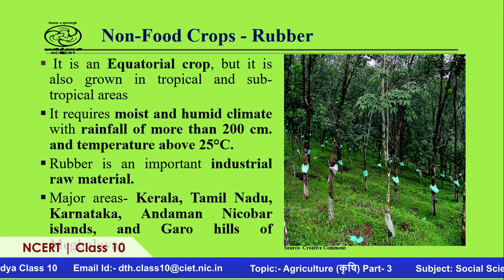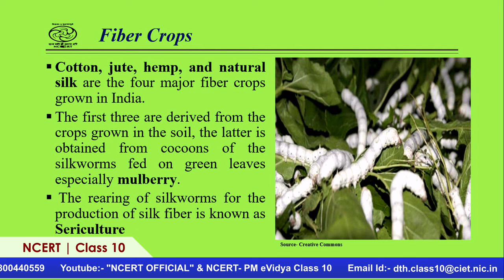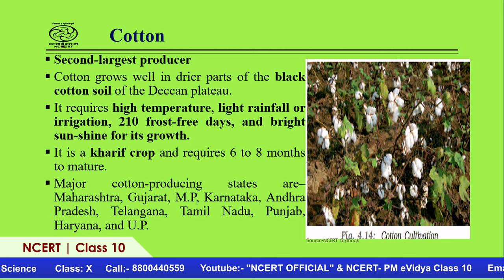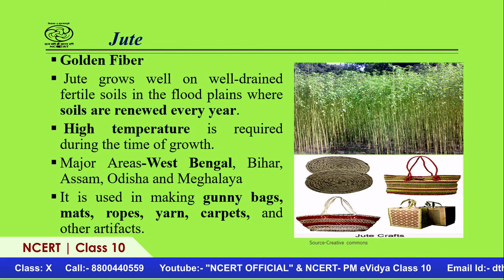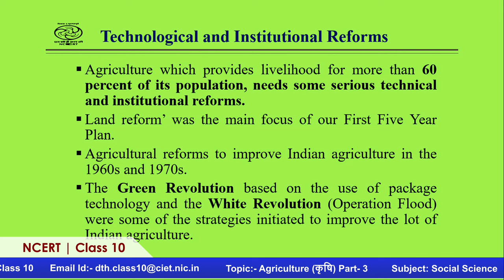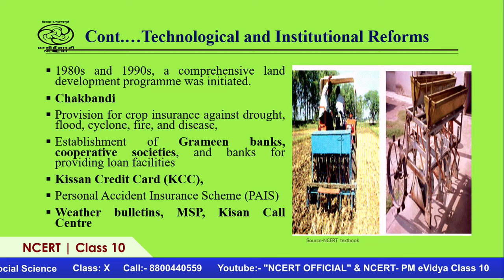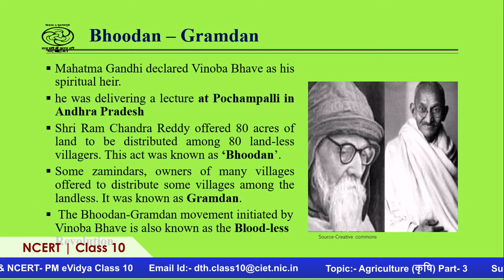Live Interaction on PMeVIDYA : Agriculture (कृषि) Part- 3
Agriculture (कृषि) Part- 3
Subject: Science     Class: X

Sahyog Session
Mon-Fri                                             5-5.30pm

The programs can be viewed on:
1. DD Free dish channel #2022 to 2033 ( PM eVidya  Class 1 to  PM eVidya Class 12)
2. Zee Dish TV Channel #950
3. Jio TV App
4. ‘NCERT OFFICIAL’ YouTube Channel